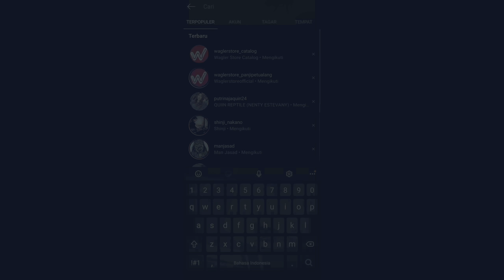DASYATNYA ILMU ALSHAD | JINORA LANGSUNG GINI KE GW !!